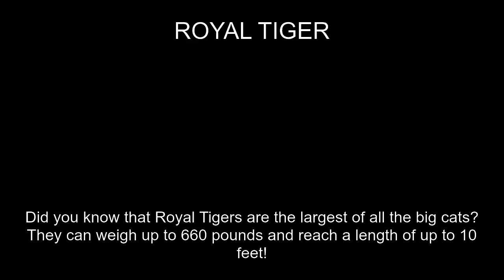Royal tiger Fact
In this video, you'll learn a fun fact about the ROYAL TIGER. Did you know Did you know that Royal Tigers are the largest of all the big cats? They can weigh up to 660 pounds and reach a length of up to 10 feet!?